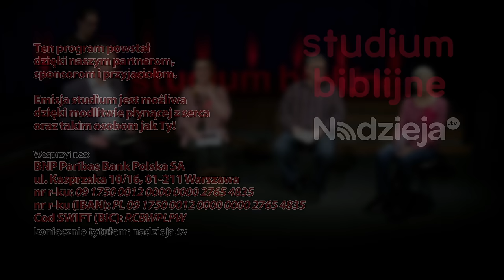Światłość świeci w ciemności - Wielki bój (240420-3-#682)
👉 Premiery odcinków w każdy piątek o godz. 16:00 (CET).
🎧 Posłuchaj od razu podcastu w SoundCloud (również w iTunes, Spotify i innych popularnych platformach podcastowych)

Studium biblijne (sezon 53) z 20 kwietnia 2024 r., pt. „Światłość świeci w ciemności”. Na podstawie kwartalnika „Lekcje Biblijne 2/2024: Wielki bój”. Tytuł oryginału: „Adult Sabbath School Bible Study Guide 2/2024: The Great Controversy”.

▶️ STUDIUM BIEŻĄCEGO ODCINKA: J 8,44; Prz 23,23; Dz 20,27-32; 2 Tes 2,7-12; Ps 119,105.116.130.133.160; Prz 16,25; 2 Kor 4,3-6.

▶️ TEKST PRZEWODNI: „Na to rzekł im Jezus: Jeszcze na małą chwilę światłość jest wśród was. Chodźcie, póki światłość macie, aby was ciemność nie ogarnęła; bo kto w ciemności chodzi, nie wie, dokąd idzie” (J 12,35).

▶️ W STUDIUM BIORĄ UDZIAŁ: Grzegorz Korczyc, Grażyna Radzyńska, Andrzej Kubiak, Jolanta Brzozowska.

Zarejestrowano staraniem Kościoła Adwentystów Dnia Siódmego w RP, zbór w Podkowie Leśnej, 3 marca 2024 r. w Wyższej Szkole Teologiczno-Humanistycznej im. Michała Beliny-Czechowskiego w Podkowie Leśnej, aula im. prof. Zachariasza Łyko.